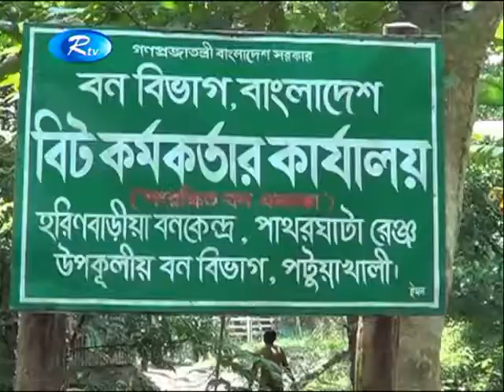নিষিদ্ধ উপায়ে মাছ শিকার